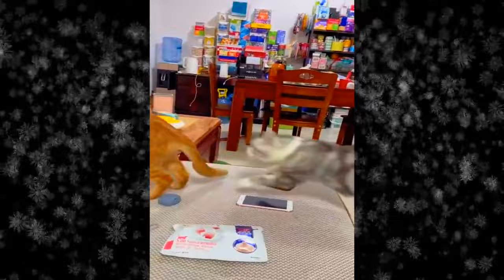New Funny Videos 2024 😍 Funniest Cats & Dogs Videos🐶😹 Part 22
New Funny Videos 2024 😍 Funniest Cats & Dogs Videos🐶😹